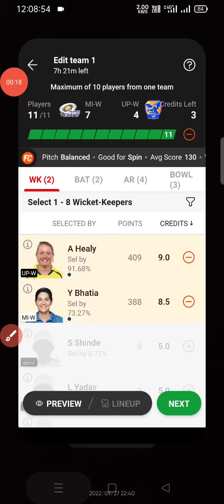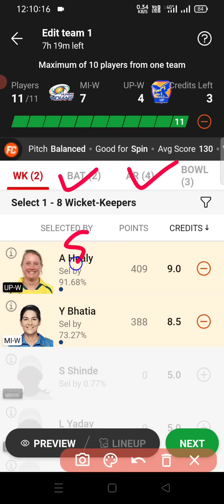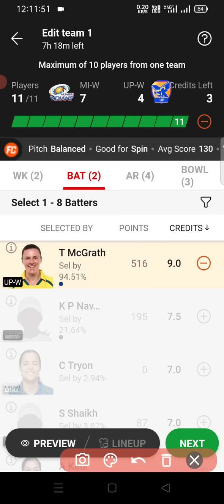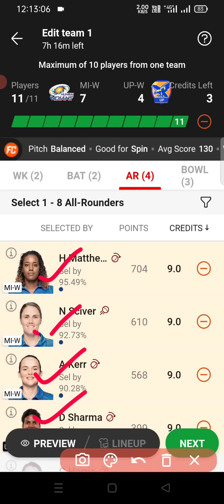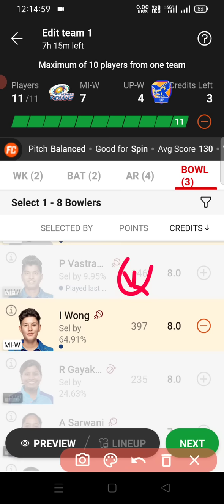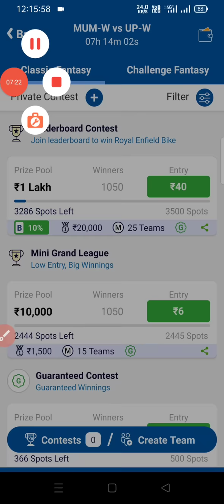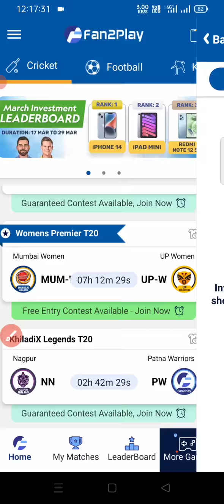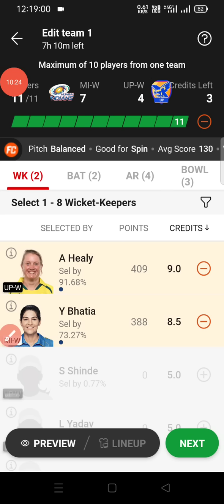MI-W vs UP-W dream11 prediction | Mumbai Indians Women vs UP Warriorz Women T20 match prediction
refer code - winner